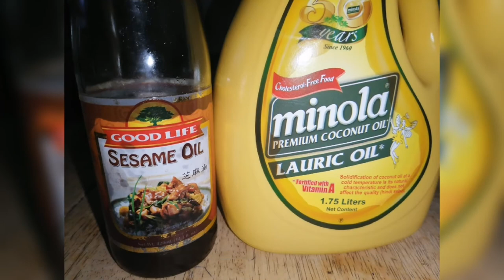STEAMED POMPANO FISH NO FOIL || VLOG#13 || Ma. Chona Vlogs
Hello guys, for today's video I wanna share with you  my new  recipe it's "steamed Pompano fish"